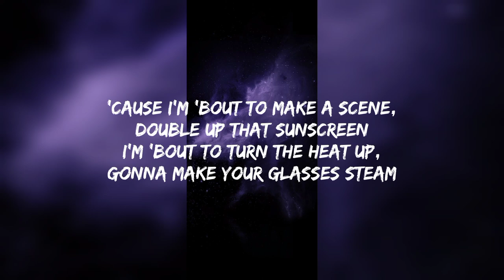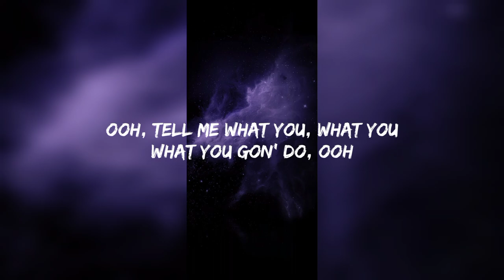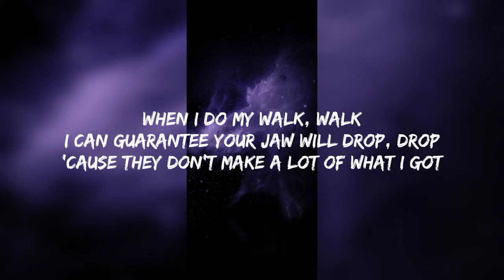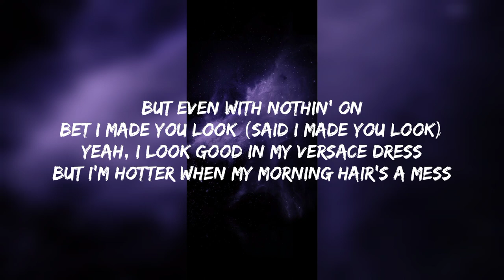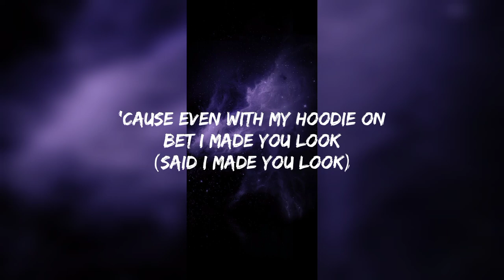Made You Look - Meghan Trainor (Lyric)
[Chorus]
Mhm-hm-hm

Thnks :]